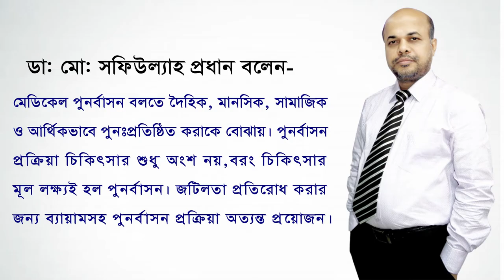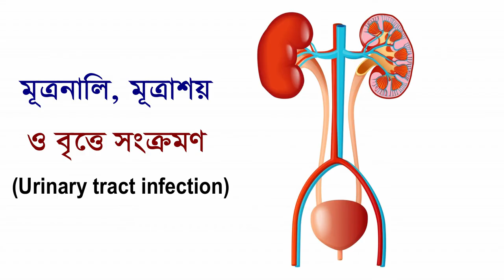ব্যথা ও শারীরিক পঙ্গুত্বে পুনর্বাসন চিকিৎসা বা Rehabilitation Therapy